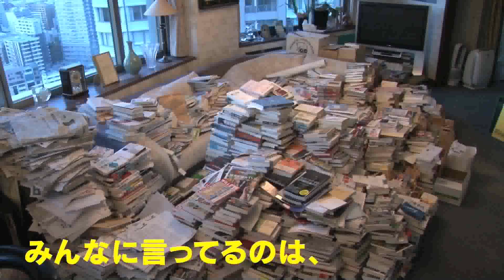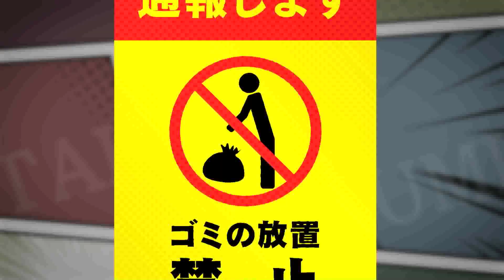映画「放送不可能。～原発、全部ウソだった～」絶賛上映中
テレビでは“絶対に放送不可能”な対談企画第1弾
田原総一朗が斬り込む数々のタブー！

「原発は安全、クリーン、低コスト、全部ウソ。」
「私は、ダマされていた」
「地下400mに10万年保管」
「総事業費14兆超えの再処理工場」

昔々、ある所にロバの耳を持つ王様がいました。ある日、理髪師の男は、そんな王様の秘密を知ってしまいました。その事を決して明かしてならない、そう固く口止めされていた理髪師だったが、ついに我慢出来なくなった彼は、草原の穴に向かって叫びました。

「王様の耳はロバの耳！」

すると生えた葦がその言葉を大合唱。決して明かしてはいけない秘密は、草原の草木を通じて国民の知るところとなりました。

日本を代表するジャーナリスト田原総一朗×絶大な人気を誇った元内閣総理大臣小泉純一郎による大激論！
この激論で飛び出したのはこれまで原発について語られてきた嘘の数々。政府の代表者として原発を推進してきた立場である小泉純一郎が何故、原発反対の立場を取るようになっていったのか。数々の嘘が明らかになってきた今、政治家を引退した小泉元首相に去来する想いとは一体、何なのか。
現代の理髪師として長年にわたり様々な大物たちから“放送不可能”な発言の数々を聞き出してきた田原総一朗。テレビ放送という忖度だらけのメディアを越えてスクリーンを通して、彼は叫ぶ「王様の耳はロバの耳！」

出演：田原総一朗／小泉純一郎
企画・プロデューサー：中谷直哉
企画・監督・編集：村田吉廣
プロデューサー：八幡麻衣子
エグゼクティブプロデューサー：杉田浩光
制作プロダクション：テレビマンユニオン
配給：ナカチカ
2023年／日本映画／カラー／16:9／ステレオ
🄫「放送不可能。」製作委員会